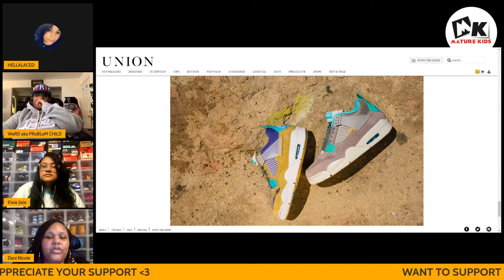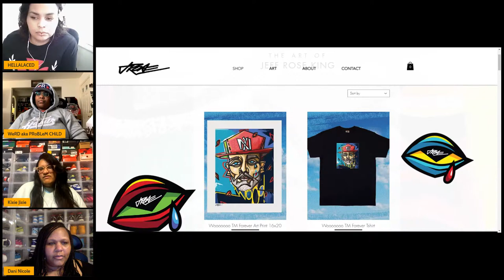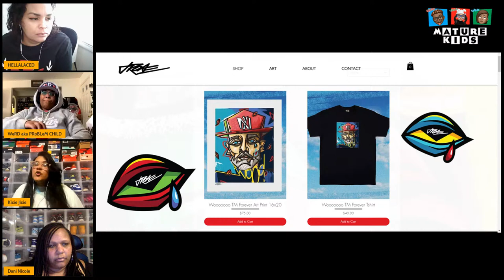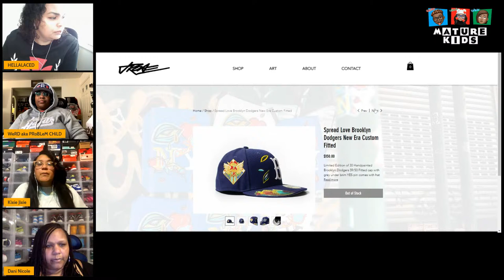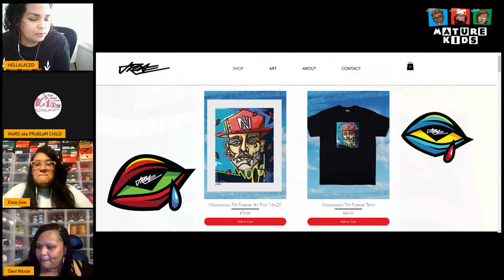Confessions of A Sneaker Queen With @KixieJixie • Let’s Discuss S2 E09 | The MatureKids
On tonight’s episode we talk a bunch of topics with @KixieJixie from Sneakercon to Airlines and everything in between! Make sure you follow Jixie, her links are down below!

Topics
Sneaker Con Dallas Girl Fight
Female Sneaker Battles / Battles in General
“New” Female Sneakerhead Endorsements
Feelings about Kool Kiy, SIA and Independents
WNBA cameos for Space Jam 2

Sneaker Corner
Jixie’s Top 5 Women’s Exclusives
Jixie’s Top 5 Collaboration Shoes

Yawl B Pressed
Comedian Monique speaks on women representing themselves with pride after seeing women in bonnets and head scarves, slippers, pjs and blankets wrapped at the airport

SouthWest will no longer serve alcohol in flight due to an assault by a woman on a flight attendant (facial injuries and loss of 2 teeth). CEO says there have been over 477 passenger misconduct incidents between 4/8 and 5/15.

Music
Concert promoter in Florida to charge vaccinated customers $18 a ticket and non vaccinated $1k a ticket 😳 because he can’t ban the non vaccinated thanks to governor Ron DeSantis bill to outlaw vaccine passports to protect Floridians personal choice to vax

Misc.
NBA fines Porzingis 50k for visiting strip club ans violating covid-19 player protocol after doing absolutely nothing to Lebrons James

Jordan & Jordan Brand to give Morehouse College’s Journalism and Sports related programs $1 million to elevate their scholarships, tech and educational programming for students. (He promised over the next 10 years to give $1 million to various nationwide organizations and he’s keeping that promise)

Artist Spotlight
Kickthehabit - Loyal Habits

Support and buy swoosh apparel

Intro beat Produced by AyyDot

Socials
Dani